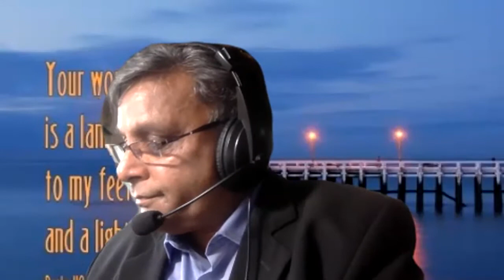Bibliology: The Study of the Bible English/Burmese Part 2